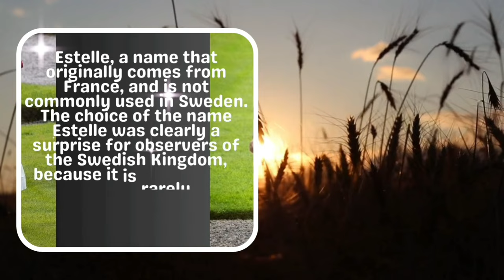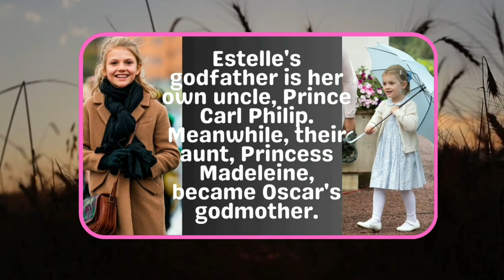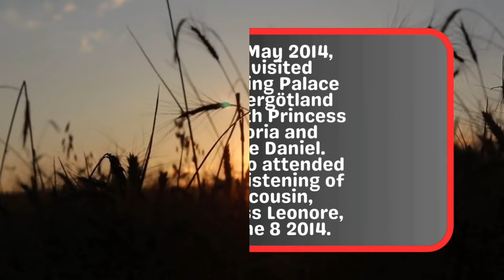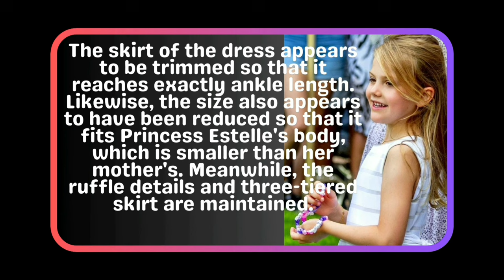Beautiful Estelle, Little Princess of the Swedish Kingdom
The beautiful Princess Estelle is now a teenager. She is the daughter of Princess Victoria and Prince Daniel.